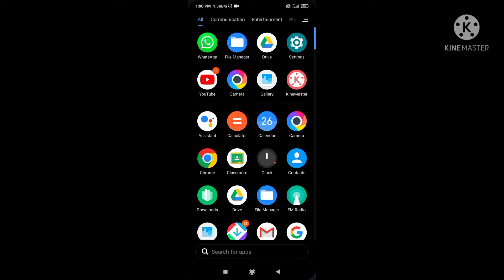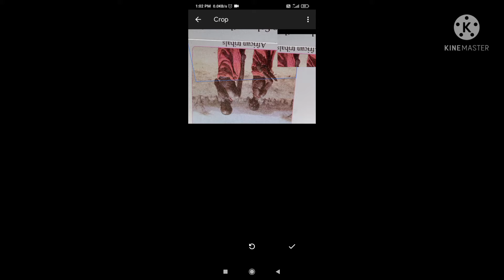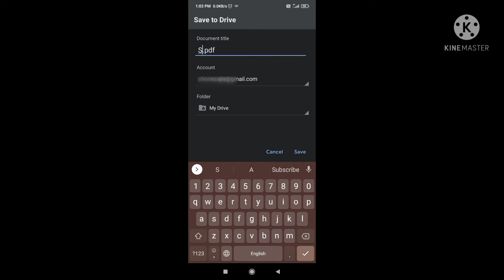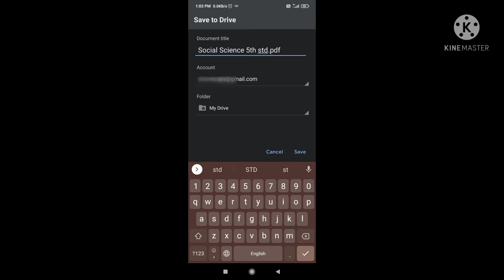എങ്ങനെ Google Driveലൂടെ pdf ഉണ്ടാക്കാം.